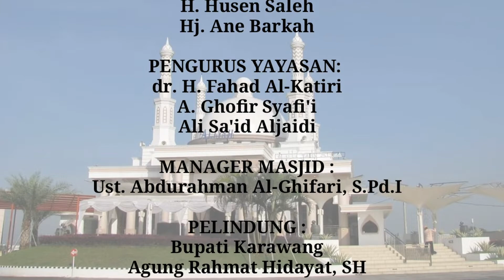Sruktur Organisasi Dewan Kemakmuran Masjid Aliyah pengurus masjid aliyah karawang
Masjid Aliyah Karawang
DISUBSCRIBE
Untuk lebih lengkapnya, silahkan nonton sampai akhir ya.

Fanspage Facebook : Masjid Aliyah Karawang
Youtube Channel : Masjid Aliyah Karawang

Group WhatsApp
Gabung Group Kajian
Ketik: REG_Nama_No. WA_ Umur_Asal Kota
Kirim ke: 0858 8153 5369//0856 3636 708 (WA)

Transfer Infaq Melalui:
BNI Syariah: 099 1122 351
a.n Aliyah

Kantor Sekretariat:
Jl. Interchange Tol Karawang Barat, Desa Wadas – Kec Telukjambe Timur – Kab Karawang – Jawa Barat